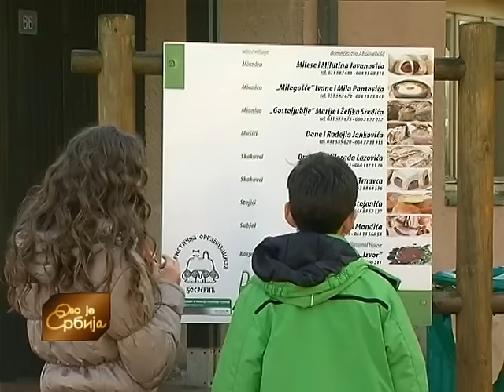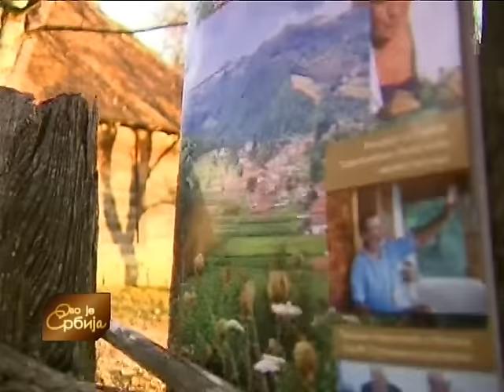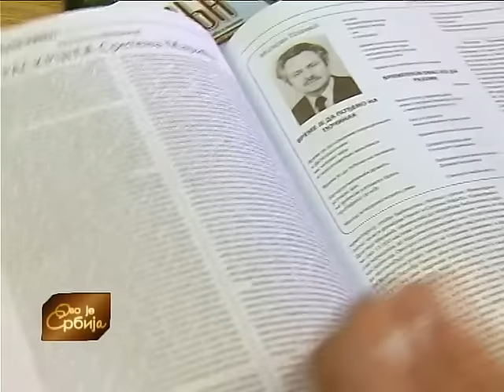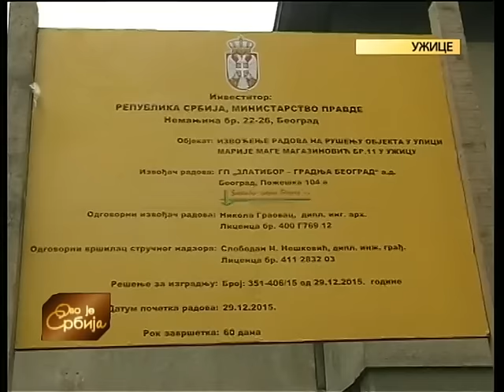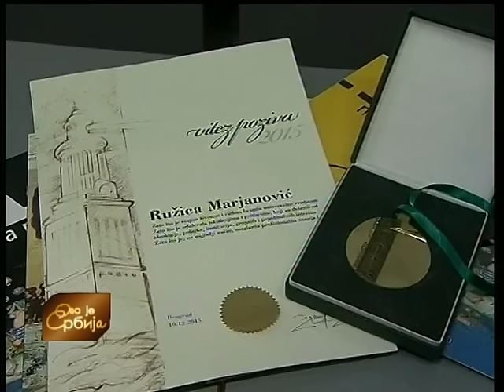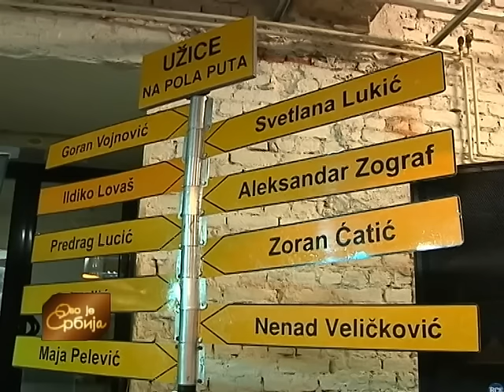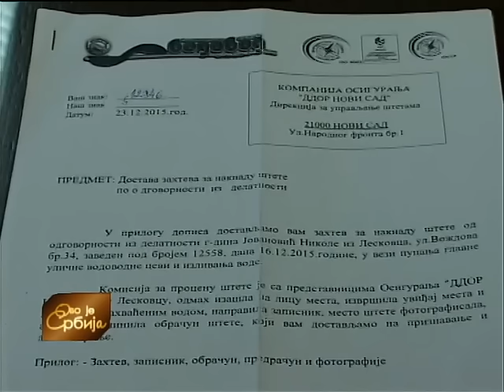Ovo je Srbija 30. 12. 2015.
Kako se u Nišu i Valjevu pripremaju za Novu godinu i kako su organizovane gradske službe - Dejan Tasić i Slađana Vasiljević. Priču o dobitnici nagrade "Vitez profesije" za 2015. godinu pripremila je Natalija Vidić iz TV centra Užice.

Ružica Marjanović, profesorka srpskog jezika u Užičkoj gimnaziji, i inicijator čuvene  književne manifestacije užičkih gimnazijalaca "Na pola puta", dobitnica je nagrade "Vitez poziva" koja je dodeljena na Međunarodni dan ljudskih prava.

Fondacija Kompanije "Metalac" iz Gornjeg Milanovca već deset godina novčano pomaže svoje radnike koji dobiju decu. Do sada je iz Fondacije za natalitet te kompanije isplaćeno više od 450.000 evra, a rođeno je 430 beba. U planu je i povećanje iznosa novčanih čestitki u narednoj godini. Više u priči Silvije Pašajlić iz TV centra Čačak.

Zbog pucanja cevi Voždovoj ulici u Leskovcu, dve kuće su bile pod vodom. Porodica Živković ne zna kako će da prezimi, jer im je pokućstvo uništeno, a mogu da koriste samo jednu sobu. Oni traže pomoć grada, a da li postoji mogućnost da nađu bar privremeni smeštaj, proverava Danijela Kocić.

Urednice emisije: Gordana Petrović, Ljiljana Ivanović i Dragana Anastasijević